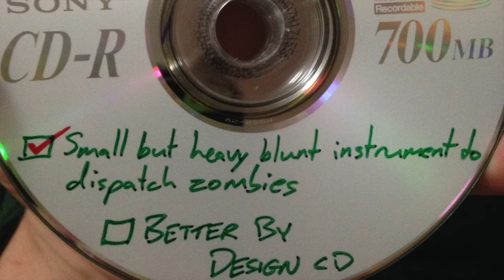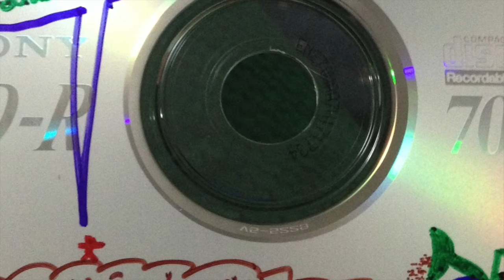Jan. 26, 2014 Better By Design jam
This one happened at the end of a very long rehearsal.  It's mostly percussion-based, and boy, it is weird.

Performers: Ryan Church-guitar, electronic percussion, drums; Logan Joiner-electronic percussion, hand drum; Wade Hymel-drums, shaker

I originally labeled it as "Agro Crag Jam" for reasons I can't explain.